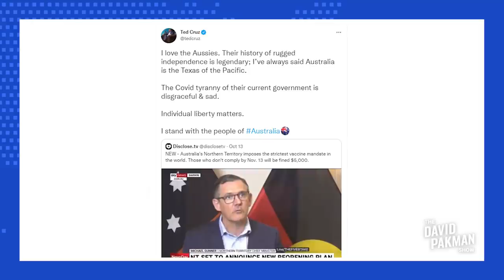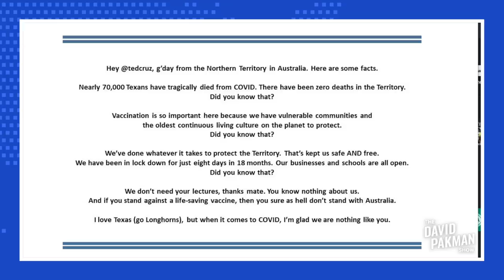WOW: Ted Cruz CRUSHED by Australian Chief Minister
--Republican Senator Ted Cruz gets crushed by Michael Gunner, the Australian Chief Minister for the Northern Territory, after sticking his foot in his mouth regarding COVID guidelines
Leave a Voicemail Line: (219)-2DAVIDP